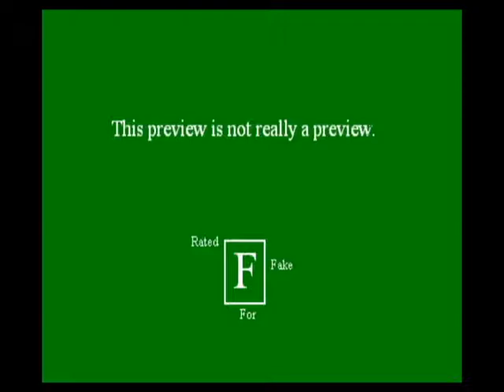The Trailer Project Part 1: Reservoir Dogs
I'm trying to create movie trailers with music I find well-suited to movie trailers. Rammstein, for example.